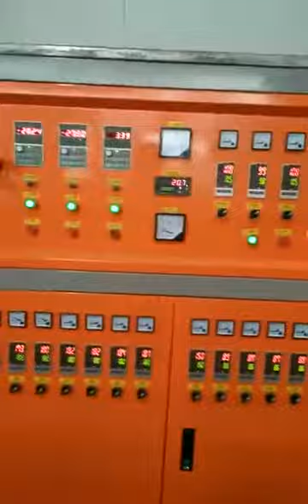FLY200 epe foam sheet extrusion machine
Thickness: Min 3mm
Width max:4000mm
Output: 500kg/h